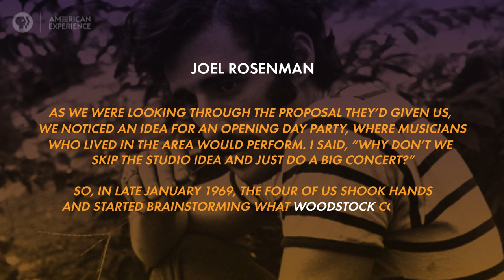Joel Rosenman: Woodstock Producer | American Experience | PBS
In 1969, Joel Rosenman and his business partner John Roberts joined hands with Artie Kornfeld and Michael Lang to hold a big concert in New York. This concert would eventually become the legendary Woodstock music festival.

Learn more about WOODSTOCK: THREE DYAS THAT DEFINED A GENERATION, including where to watch the full film

In August 1969, nearly half a million people gathered at a farm in upstate New York to hear music. What happened over the next three days, however, was far more than a concert. It would become a legendary event, one that would define a generation and mark the end of one of the most turbulent decades in modern history. Occurring just weeks after an American set foot on the moon, the Woodstock music festival took place against a backdrop of a nation in conflict over sexual politics, civil rights and the Vietnam War. A sense of an America in transition—a handoff of the country between generations with far different values and ideals—was tangibly present at what promoters billed as “An Aquarian Exposition: 3 Days of Peace and Music.

Woodstock turns the lens back at the audience, at the swarming, impromptu city that grew up overnight on a few acres of farmland. What took place in that teeming mass of humanity — the rain-soaked, starving, tripping, half-a-million strong throng of young people — was nothing less than a miracle of teamwork, a manifestation of the “peace and love” the festival had touted and a validation of the counter-culture’s promise to the world. Who were these kids? What experiences and stories did they carry with them to Bethel, New York that weekend, and how were they changed by three days in the muck and mire of Yasgur’s farm?